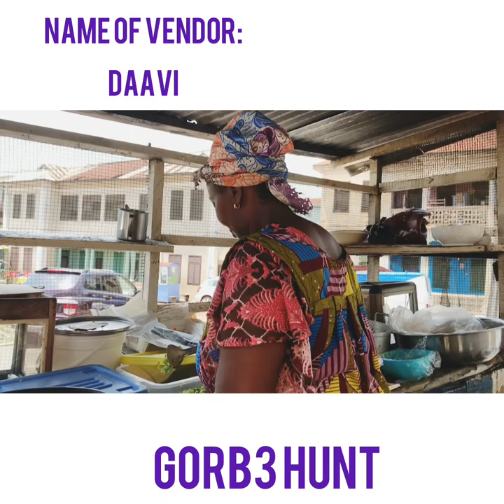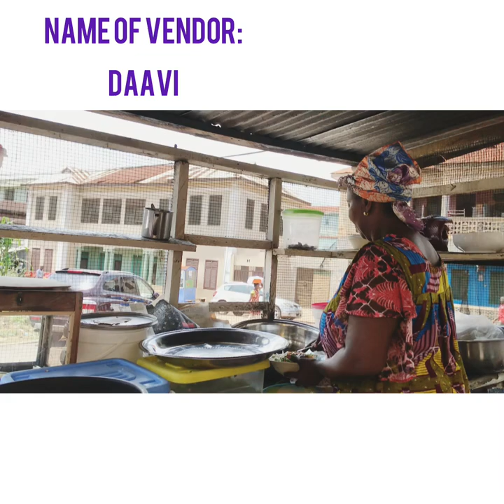Gorb3 hunt ( episode 1)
Gorb3 delight